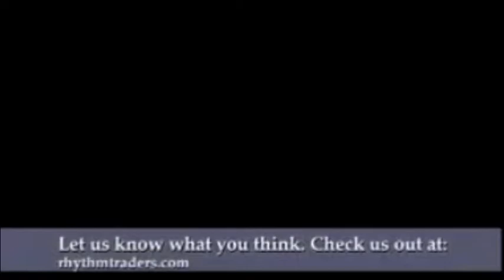Pura Vida Orquesta Promo March 2018 Featuring Eduardo Velazquez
Promo Video for Pura Vida Orquesta March 2018 Featuring Eduardo Velazquez. Y Hubo Alguien (Cover) Ay Amor, Cuando Las Miradas Hablan (Cover), Despacito (Cover), Eduardo Velazquez Clip (Belongs to Rhythm Traders)